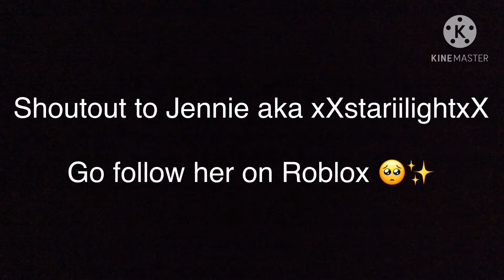|| Winter break special ||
Happy Holidays